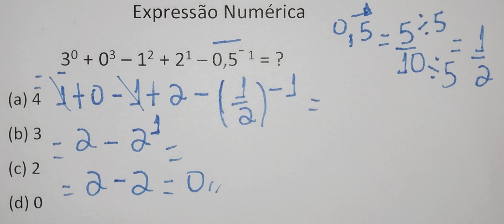Expressão Numérica com Potências